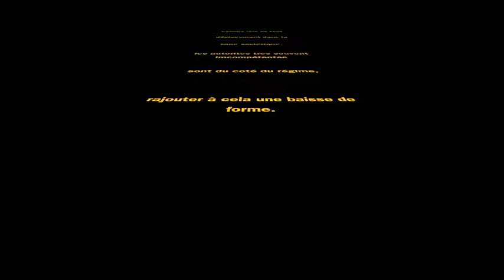as sbtpc vs fcb 14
match comptant pour la 7 eme journée D1 entreprise as sbtpc vs fc boulanger 2014